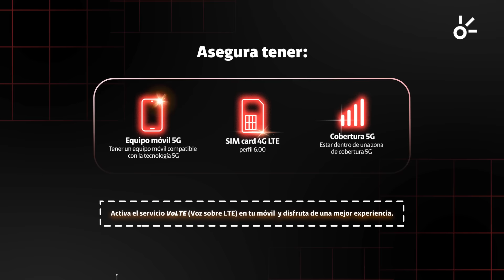Claro RD - Conoce la diferencia entre 4G y 5G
Claro está comprometido con el desarrollo y bienestar de nuestra comunidad a través de programas de Responsabilidad Social Corporativa enfocados en educación y medio ambiente.